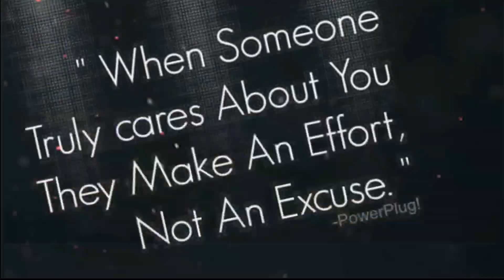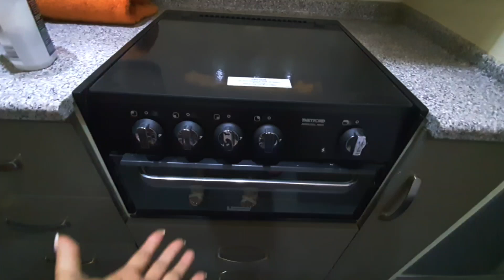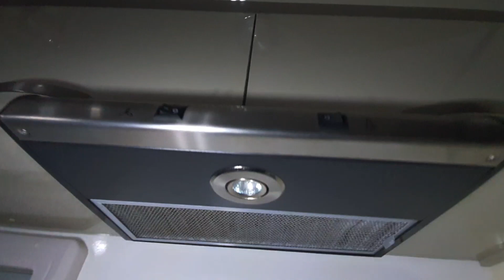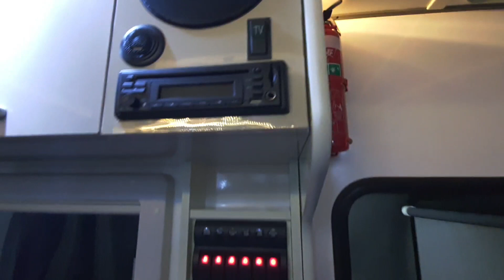Caravan Tour - Advisable for camping groups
Caravan latest model and it has everything you need, toilet,shower and kitchen with fridge, 2 double deck,television and sterio almost complete and of course aircon. Nice to use for camping and u can use that as well if u have a guest out of space inside the house.